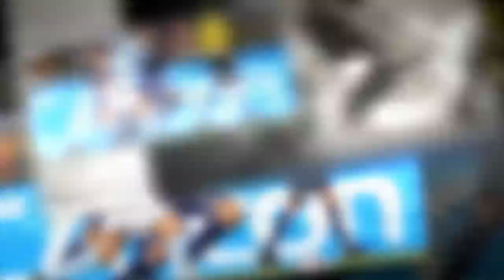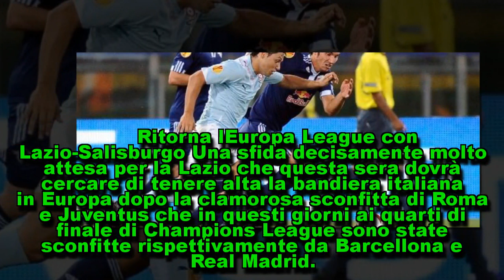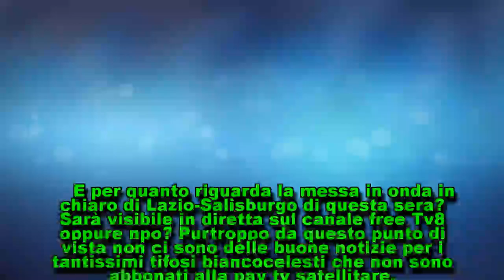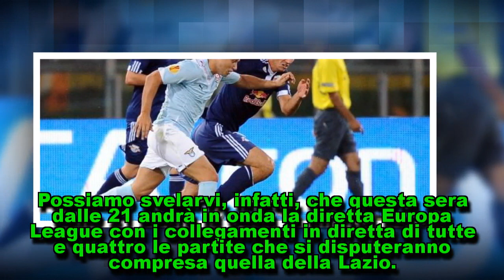Diretta Lazio-Salisburgo oggi in chiaro su Tv8 e streaming: ecco dove seguirla